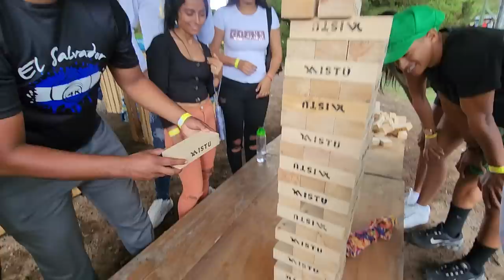A Miguel no le salió nada con esta Suscriptora. Mira la reacción de Nayeli al perder en el juego.